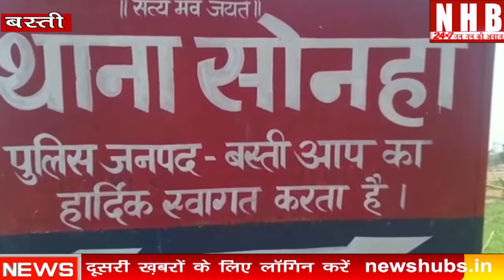Basti : नकली नोट छापने वाले दो अभियुक्त गिरफ्तार | NEWS HUB BHARAT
About this video-बस्ती जिले के सोनहा थाना के नरखोरिया बाजार में नकली नोट छापने वाले दो अभियुक्तों को पुलिस ने अरेस्ट किया है, पकड़े गए अभियुक्तों के पास से 52400 रुपये के नक़ली नोट बरामद हुई, इस के अलावा नक़ली नोट बनाने के उपकरण, लैपटॉप, स्कैनर,प्रिंटर, पेपर कटर, 18 पेज अर्ध निर्मित नोट बरामद हुआ है, आप को बता दें चेकिंग के दौरान पुलिस ने नरखोरिया बाजार से बाइक सवार दो युवकों को संदिग्ध मान कर रोका, जब उनसे पुलिस ने पूंछताछ की तो वो हड़बड़ा गए, पुलिस ने जब उनकी तलाशी ली तो 9700 रुपये के नकली नोट बरामद हुए, पुलिस ने जब कड़ाई से पूछताछ की उन्होंने नक़ली नोट छापने की बात स्वीकार की जिसके बाद पुलिस ने उनके घर से 42700 के नकली नोट और उपकरण बरामद किए,पकड़े गए अभियुक्तों आभास कुमार और जितेंद्र सोनी ने पूछताछ में बताया कि लैपटॉप में गूगल से नोटों की पिक्चर डाउनलोड करके कोरल ड्रा एप्लिकेशन के जरिये नकली नोट छापते थे, यह गैंग 2000,500 और 200 के नकली नोट छाप कर मार्केट में चलाते थे, पकड़े गए अभियुक्तों पर धारा 489A, 489B, 489C, 589D के तहत मुकदमा दर्ज कर जेल भेज दिया गया है,